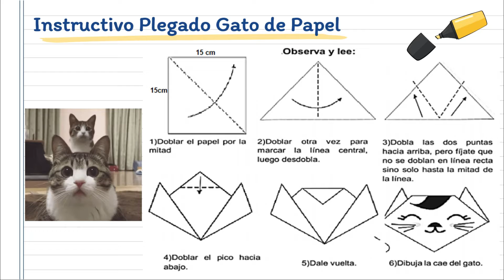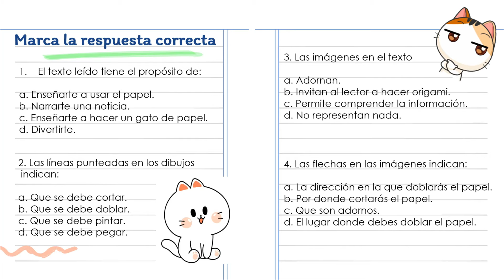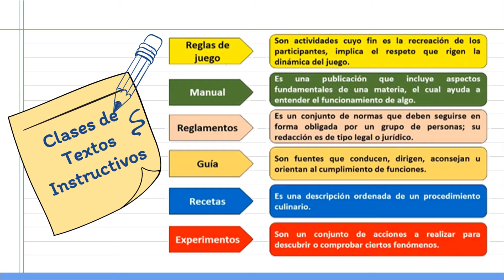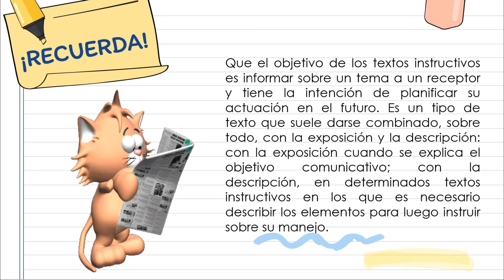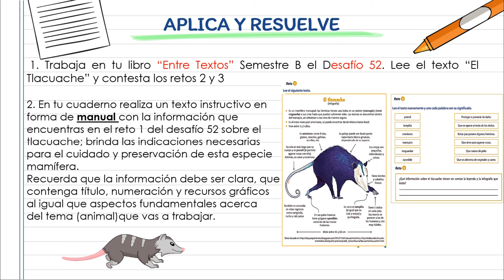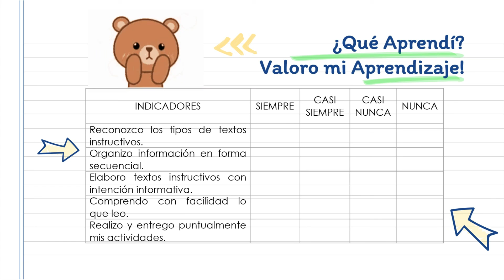Los textos instructivos 2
Clase de ciencias naturales del 24 de agosto de 2021.
Institución Educativa Jorge Eliécer Gaitán Ayala.
Grado 4-3.
Profesora: Sandra Serrato.